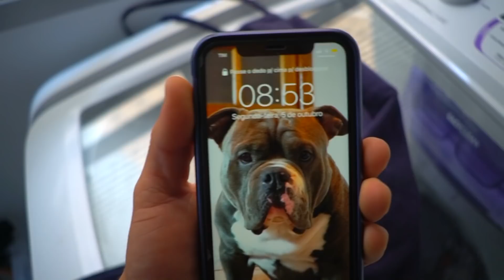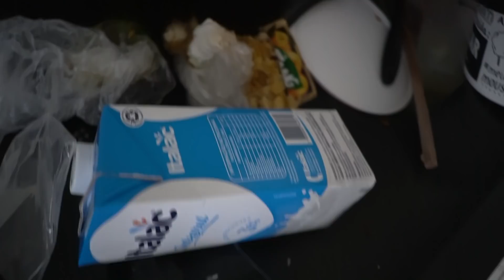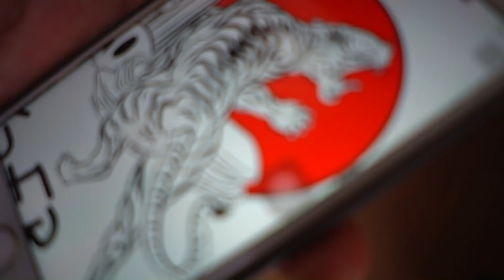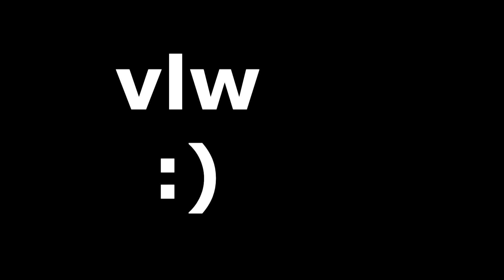DEI TESTOSTERONA PRA MINHA ESPOSA E ELA FICOU AGRESSIVA!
Site da mith - cupom: MAXUEL

Site Farma forma, a melhor farmácia de manipulação, usem o cupom MAX